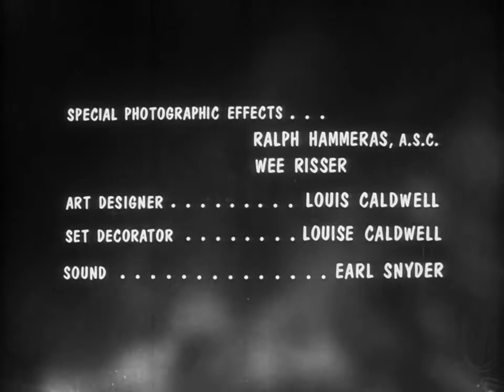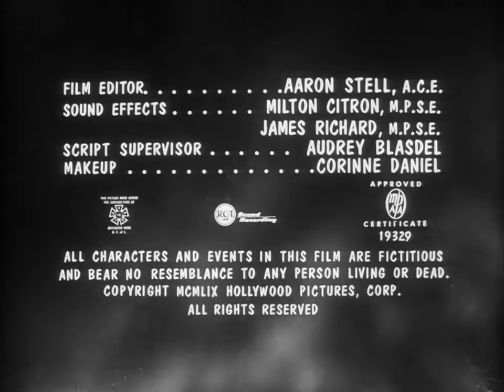The Giant Gila Monster (1959) monster/sci-fi movie. Cult classic.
Black and white film quality is good.  My wife and I watched this movie last night and laughed, chuckled and mock-screamed all the way through it.  I hope you enjoy!

The Giant Gila Monster is a 1959 hot rod/monster/science fiction film, directed by Ray Kellogg and produced by Ken Curtis. This low-budget B-movie starred Don Sullivan, a veteran of several low budget monster and zombie films, and Lisa Simone, the French contestant for Miss Universe of 1957, as well as comic relief Shug Fisher and KLIF disc jockey Ken Knox. The effects included a live Mexican beaded lizard (not an actual Gila monster) filmed on a scaled-down model landscape. The film is considered a cult classic.